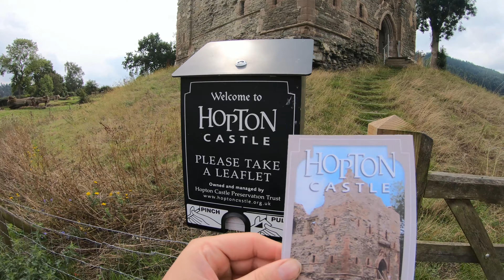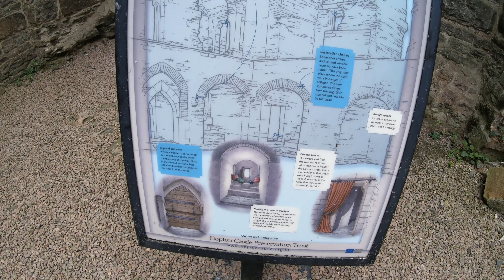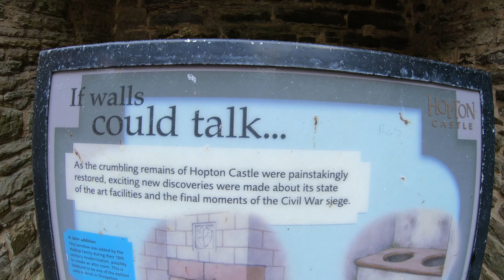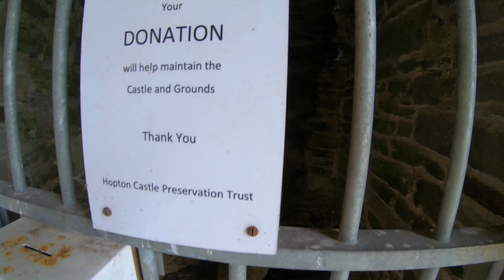HOPTON CASTLE, SHROPSHIRE | Castle, Hunting Lodge, Home. A visit to Shropshire | Walking Tour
Hope you join us next time on our adventures. We hope to see you on our next adventure!